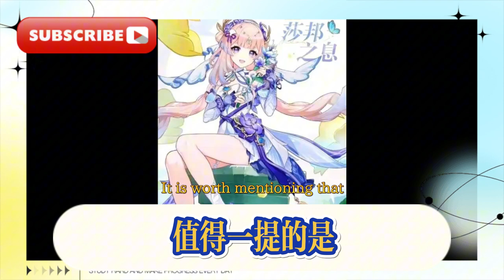原神：5.0卡池全曝光，三位新角色登場，四星陪跑來了，鍾離迎來復刻！ 4.8草女售後來了，5.0卡池三位新角色確定，心海新皮膚美爆了！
Genshin Impact: The 5.0 card pool has been fully exposed, three new characters have appeared, four-star companions have arrived, and Zhongli has been re-released! 4.8 Grass Girl is on sale, three new characters in the 5.0 card pool have been confirmed, and Xinhai’s new skin is so beautiful!